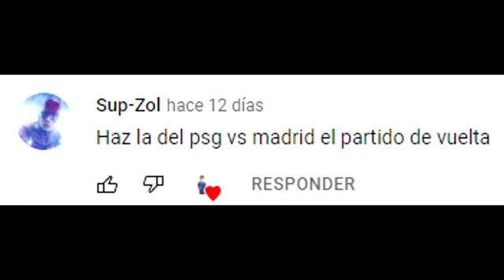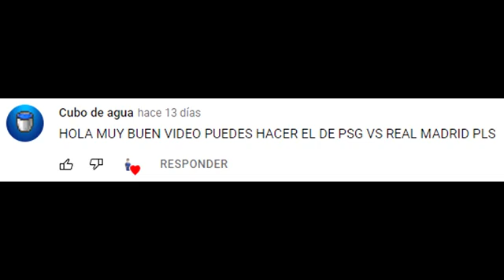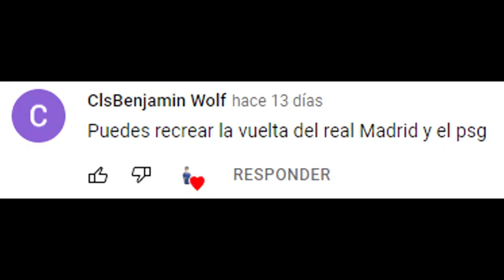video viralshorts short youtube